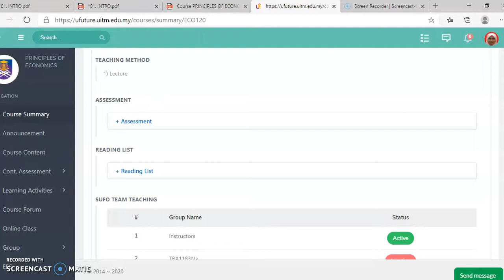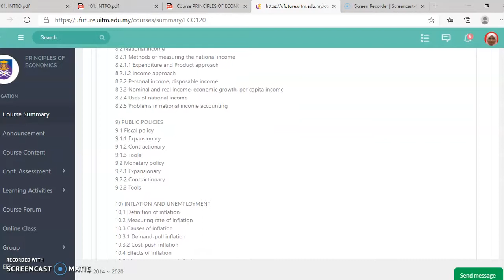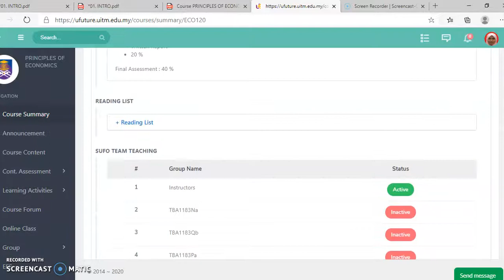ECO120 INTRO SYLLABUS